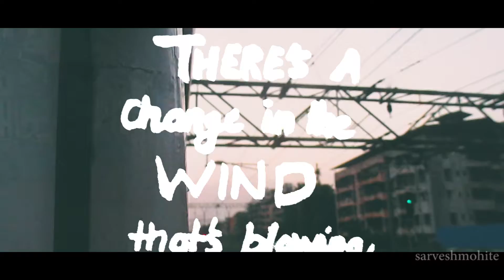EVEREST OF MAHARAHSTRA.!!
Kalsubai is Maharashtra's highest peak located in western ghats.The total height upto peak is 1646m.
To reach there you have to go to Kasara by local train & from there local jeep aka tum tum are avilable till base village i.e. Bari village.